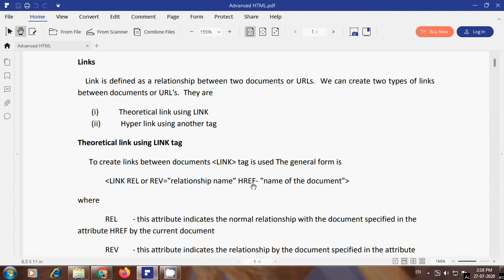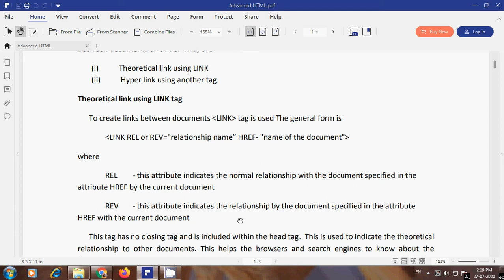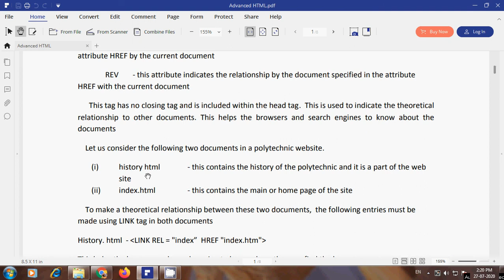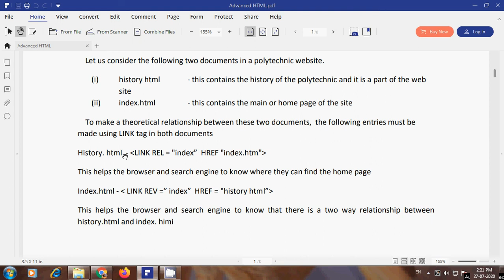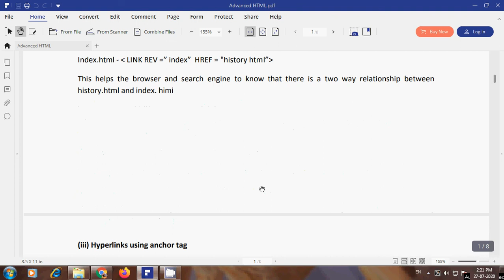Advanced html part1